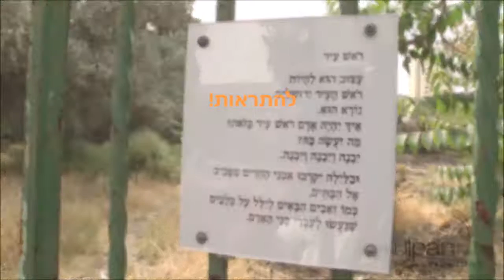Learning Hebrew at Emek Refaiim